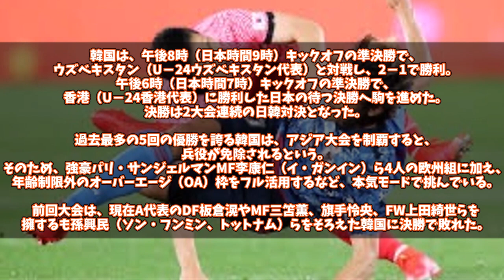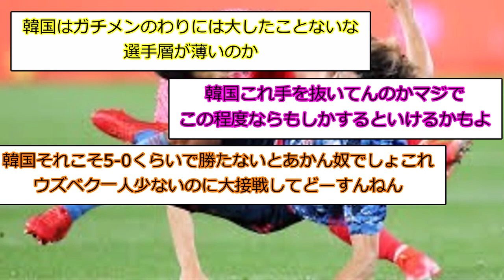【朗報?】アジア大会決勝、金メダルを掛けた日韓戦に決定してしまうwwwww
3-0継続は難しいか